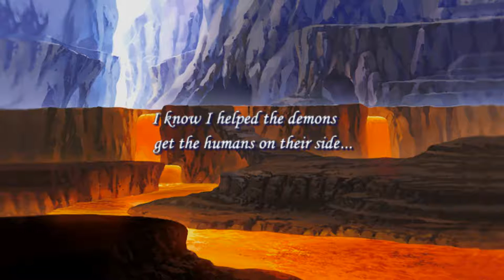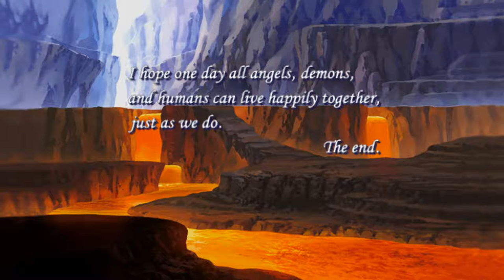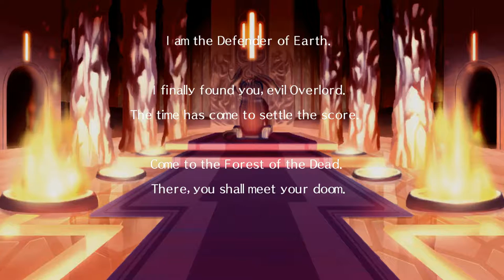[BBP] Disgaea PC- Episode 25 (STRIKES AGAIN)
Mid-Boss took my food! What the hell!?